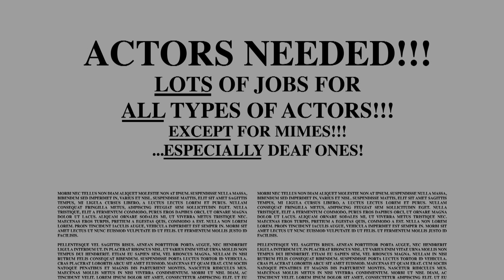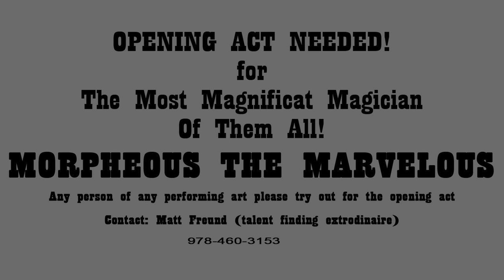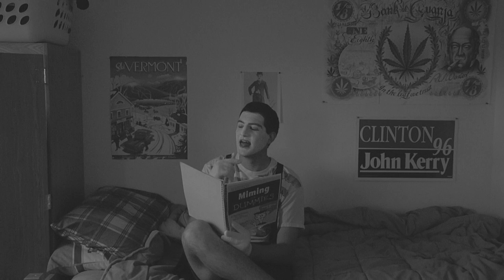The Deaf Mime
FVI 345 Quinnipiac University
This was my final project for my class, it had to be 5 minutes and have no dialogue. It's about a deaf mime trying to find his way in a cruel cruel world